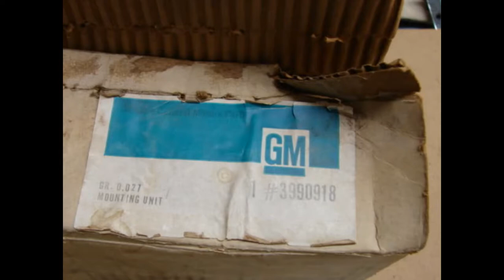3990918 NOS GM MOTOR MOUNT 1968 1969 CHEVELLE NOVA CAMARO SS 396 IMPALA 427 350 CHEVY